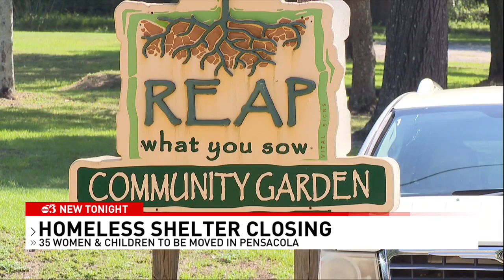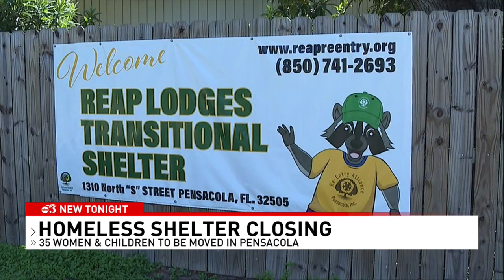Pensacola homeless shelter forced to close due to lack of funding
Dozens of residents at a Pensacola homeless shelter are being forced to move soon.